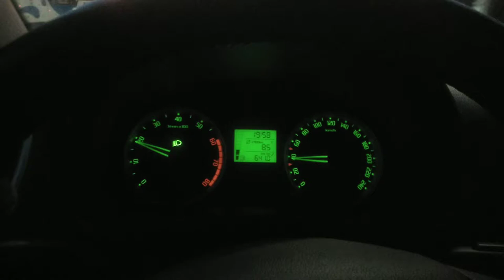Východ slunce Ostrava